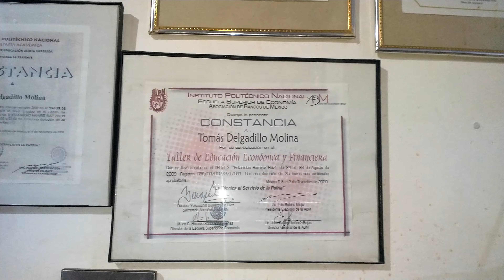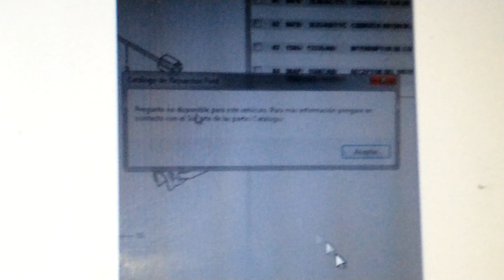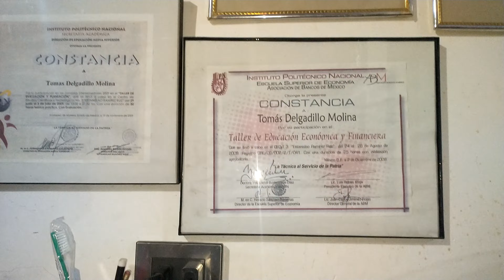Donde puedo conseguir el Foco que va debajo del boton de las intermitentes del Ka Courier, Ikon etc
Objetivo:Dar a conocer por medio de un video donde puedes conseguir el foquito que va debajo del boton de las intermitentes del Ford Ka. Ikon, courier ya que la agencia de ford no lo vende y es de entrada especial todo esto en Peluso Tv